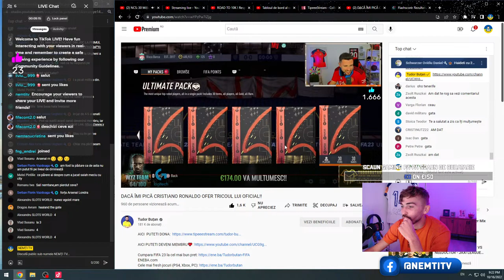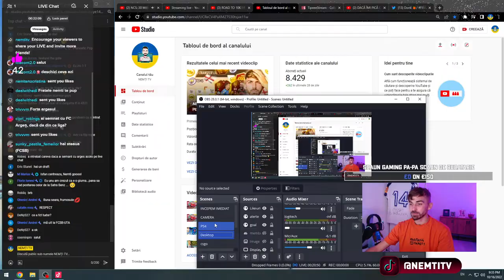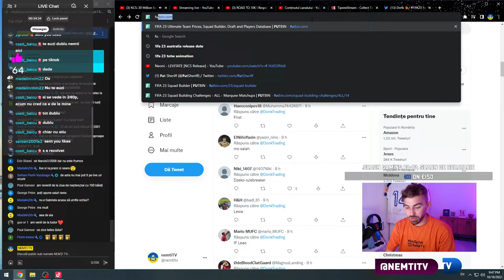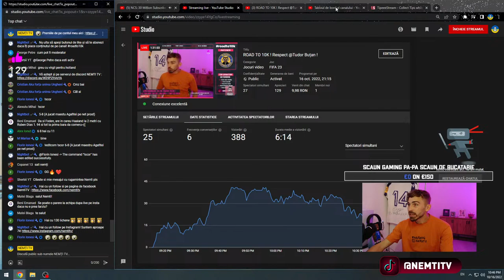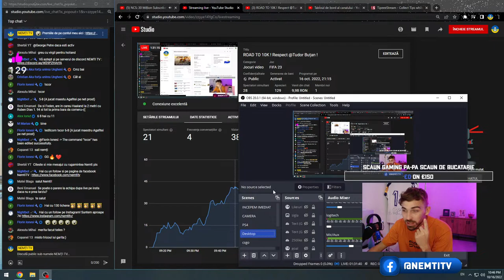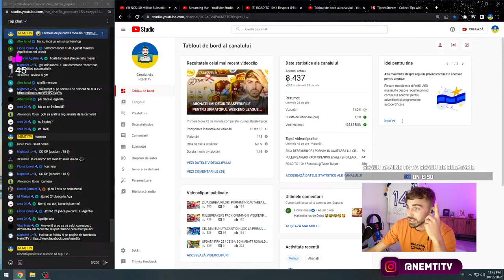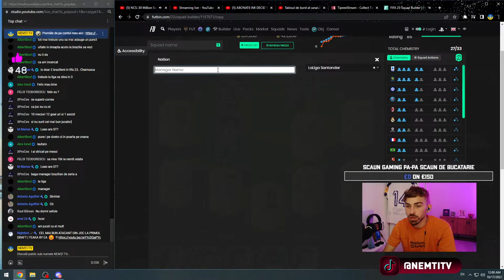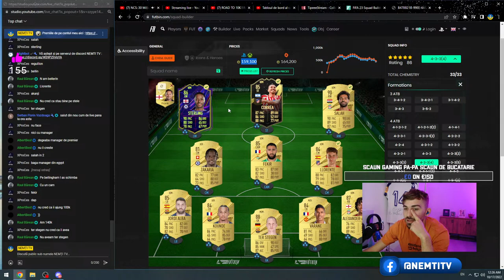TERMINAM WL PE CONTUL LUI @antonioagafitei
👽 Review echipe in orice moment :
      - donatie 2 euro
      - orice membru

⭐️Liga a-3-a : review echipa discord, grad pe discord
✨Liga a 2-a : toate de mai sus + follow pe instagram
🌟Liga I : toate de mai sus + amicale saptamanale
⚡️Europa League : toate de mai sus + moderator
🔥CL : toate de mai sus + emoji personalizat

💶TOP DONATORI :
🥇 ALEX VINTILA
🥈RUSU STEFAN (RADU STEFAN)
🥉MORO

★ About
27 de ani, jucator profesionist de fotbal la Ceahlaul Piatra Neamt (L3). Iubesc sportul in general si cea mai noua pasiune a mea a devenit Youtube-ul.

🔋GEAR:
🔋PC : Intel i3-10100F, 16GB DDR4, GTX 1650
🔋Consola : PS5
🔋Placa de Captura : Elgato HD60S+
🔋Microfon Streaming : Genesis Radium 600
🔋Webcam : Logitech C922